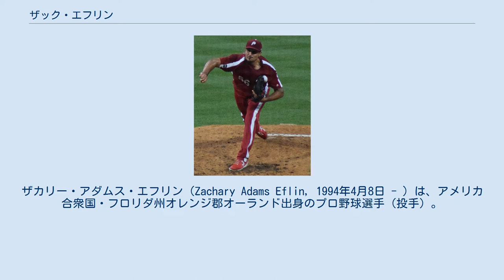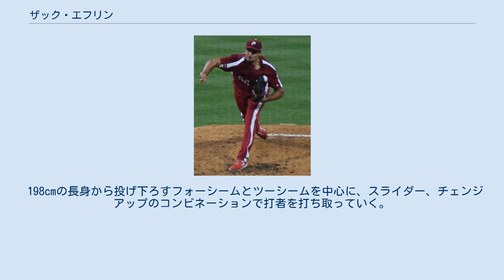ザック・エフリン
ザカリー・アダムス・エフリン（Zachary Adams Eflin, 1994年4月8日 - ）は、アメリカ合衆国・フロリダ州オレンジ郡オーランド出身のプロ野球選手（投手）。
右投右打。
MLBのフィラデルフィア・フィリーズに所属。
 2012年のMLBドラフト1巡目追補（全体33位）でサンディエゴ・パドレスから指名され、プロ入り。
契約後、傘下のルーキー級アリゾナリーグ・パドレスでプロデビュー。
4試合（先発3試合）に登板して0勝1敗・防御率7.71・4奪三振の成績を残した。
 2013年はA級フォートウェイン・ティンキャップスでプレーし、22試合に先発登板して7勝6敗・防御率2.73・86奪三振の成績を残した。
 2014年はA+級レイクエルシノア・ストームでプレーし、24試合に先発登板して10勝7敗・防御率3.80・93奪三振の成績を残した。
 2014年12月11日にマット・ケンプ、ティム・フェデロビッチとのトレードで、ヤズマニ・グランダル、ジョー・ウィーランドと共にロサンゼルス・ドジャースへ移籍した。
さらに12月19日にジミー・ロリンズとのトレードで、トム・ウィンドルと共にフィラデルフィア・フィリーズへ移籍した。
 2015年はAA級レディング・ファイティン・フィルズでプレーし、7月にはカナダのエイジャックスで行われた第17回パンアメリカン競技大会の野球アメリカ合衆国代表に選出されている。
この年は23試合に先発登板して8勝6敗・防御率3.69・68奪三振の成績を残した。
 2016年は開幕からAAA級リーハイバレー・アイアンピッグスでプレーし、11試合に先発登板して5勝2敗・防御率2.90・55奪三振の成績を残した。
6月14日にメジャー契約を結んで25人枠入りした。
同日のトロント・ブルージェイズ戦で先発してメジャー初登板したが、2.2回9失点で敗戦投手となった。
このメジャー昇格と同時に先発ローテーション入りし、7月5日のアトランタ・ブレーブス戦では完投でメジャー初勝利、22日のピッツバーグ・パイレーツ戦では完封勝利を収めた。
だが、8月9日にヒザを痛めて故障者リスト入りすると、手術を行うことになったためここでシーズン終了となった。
この年メジャーでは11試合に先発登板して3勝5敗・防御率5.54・31奪三振の成績を残した。
 198cmの長身から投げ下ろすフォーシームとツーシームを中心に、スライダー、チェンジアップのコンビネーションで打者を打ち取っていく。